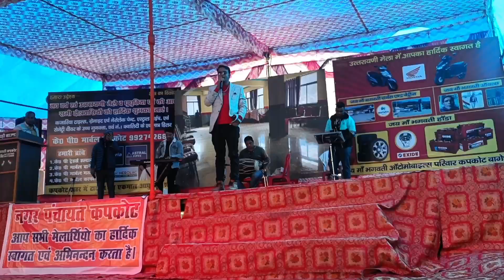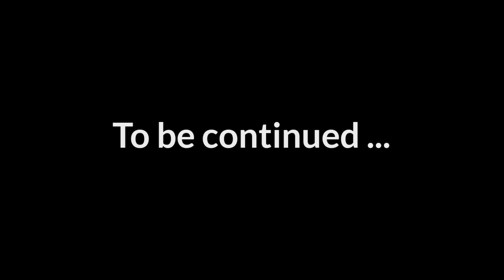उत्तरायणी मेले में विधायक जी नांच गए 🤪 स्वर कोकिला मीना राणा से मुलाकात !